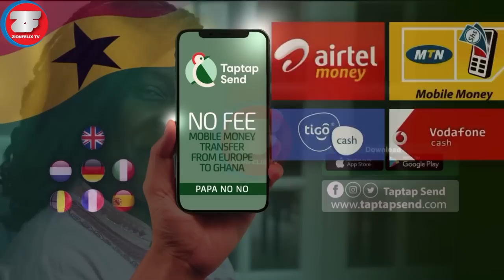Shugatiti Gives Free Show At Her 23rd Birthday Party - Afia Schwa, Sista Afia & Yaa Jackson Attend